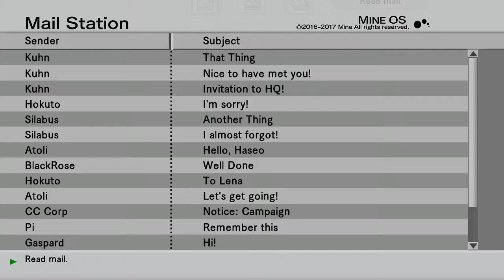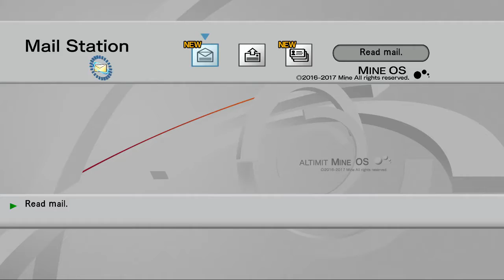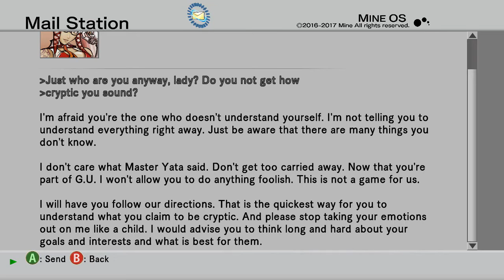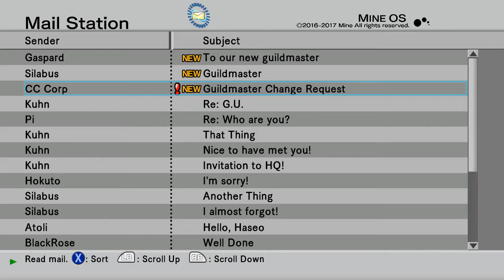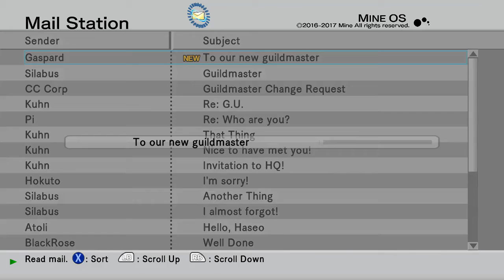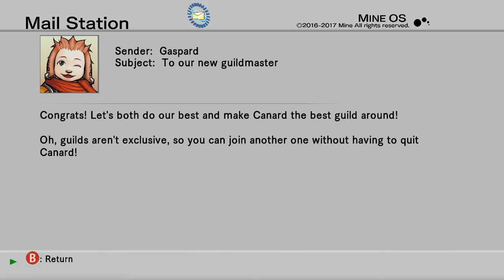Dot Hack//G.U. Last Recode - Rebirth [ITA] 06 Crumple Tree [Avatar Training]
Haseo ha bisogno di risvegliare il suo Avatar, quindi un bel allenamento vecchio stile contro il Crumple Tree in Dot Hack//G.U. Last Recode